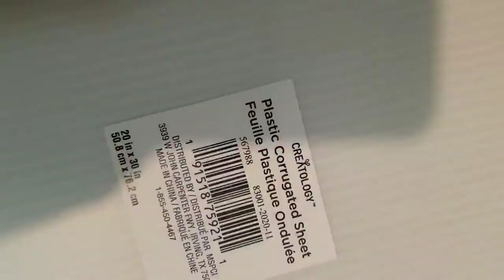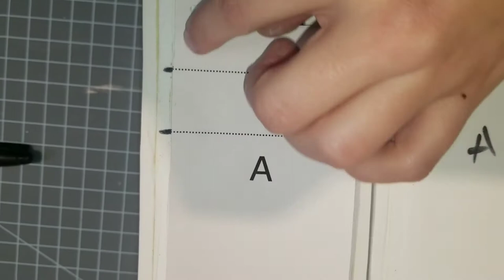How to Make Attack on Titan ODM gear, season 4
This is my first YouTube video, I hope you enjoy and I hope it helps you make your cosplay.
The downloadable pattern file can be purchased from my Etsy

If you have any questions please comment and if you have any suggestion on how to male YouTube videos using only a phone that would help.